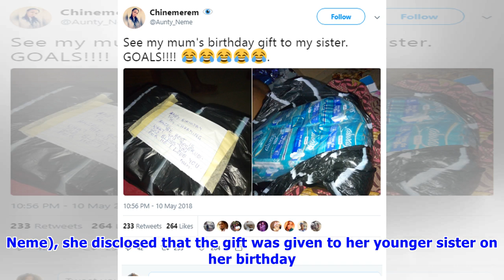Nigerian mom buys sanitary pads as birthday gift for her daughter (photos)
Nigerian mothers will never seize to amaze their children. They discipline them when necessary and also shower them with endless love anytime they do something that makes the whole family happy. However, they are the only ones allowed to give you all sort of weird gifts either for your birthday or your wedding. Such was the case of this young lady who was expecting her sweet mother would give her a very expensive gift but to her surprise, she received a pack of sanitary pads from her mom. READ A...